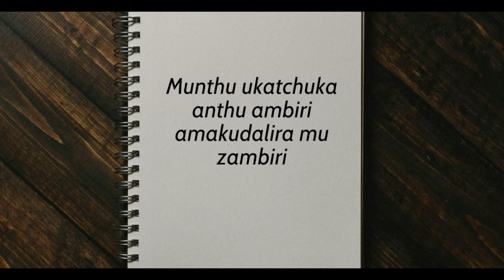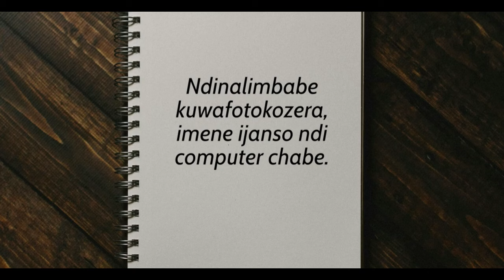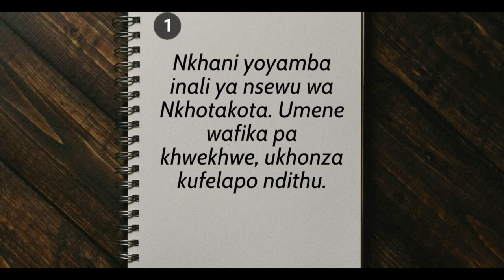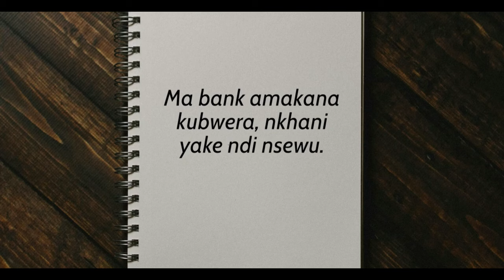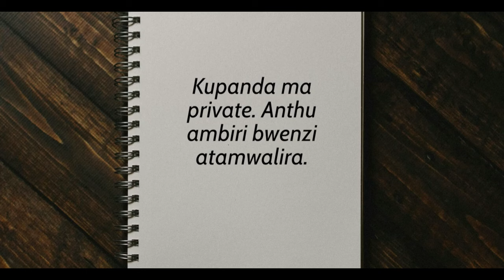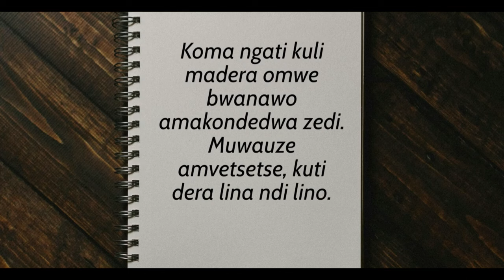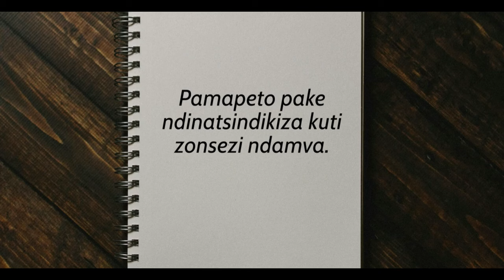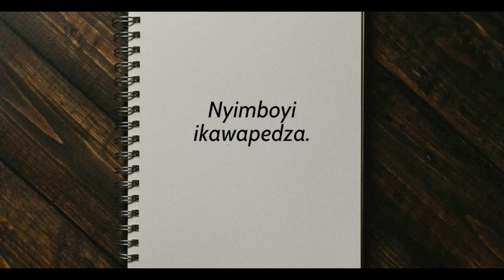Skeffa Chimoto NDINGOKUWA